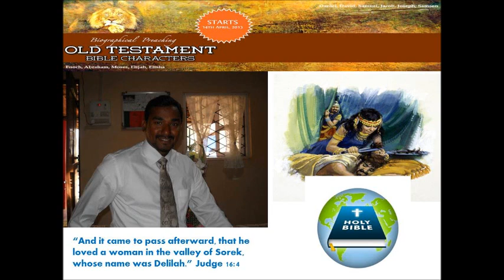Samson= The Man who Romanced With The World - by Lordson Roch